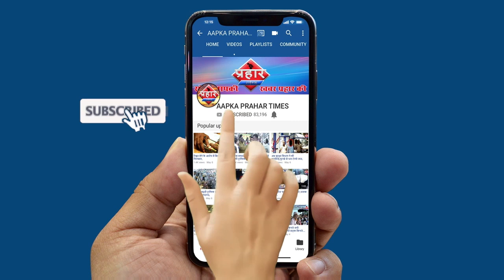मुस्लिम युवको ने किया हिन्दू बुज़ुर्ग का अंतिम संस्कार||Aapka Prahar Times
मुस्लिम युवको ने किया हिन्दू बुज़ुर्ग का अंतिम संस्कार||